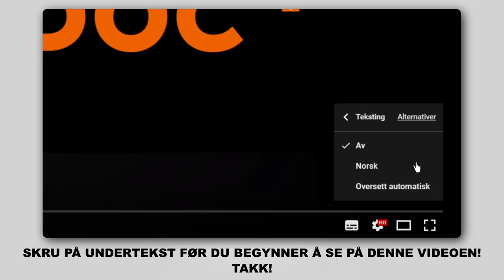Hvordan bytte vindusviskere / viskerblader på TOYOTA AURIS 1 (E150) [AUTODOC-VIDEOLEKSJONER]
Hvordan bytte vindusviskere / viskerblader på TOYOTA AURIS 1 (E150) 1.8 Hatchback 2006–2012 [AUTODOC-VIDEOLEKSJONER]

Vindusviskere for kjøretøyet TOYOTA Prius Plus (XW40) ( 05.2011–...) / TOYOTA Verso (AR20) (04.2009–...) / TOYOTA Corolla XI Saloon (E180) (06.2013–...) / TOYOTA Avensis III Saloon (T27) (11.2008–...) / TOYOTA Auris Van (E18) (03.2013–...) bør som regel erstattes i én og samme prosedyre. Det er imidlertid noen små forskjeller, på grunn av spesifikke egenskaper ved kjøretøyets design.